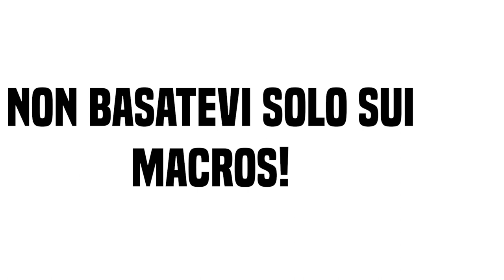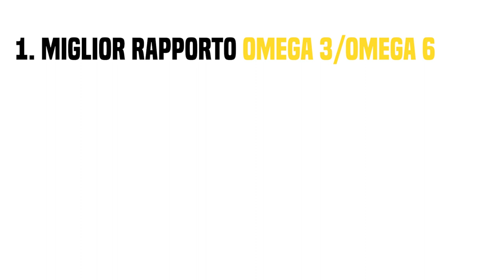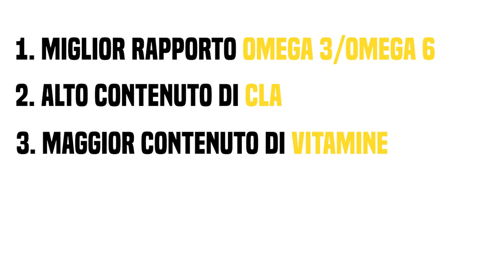Carne Grassfed | Cos'è e perché mangiarla?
La scelta delle fonti alimentari è di straordinaria importanza non solo in termini di ricomposizione corporea ma anche e soprattutto per la nostra salute. In questo video parleremo della Carne GrassFed, vedremo cos'è e perché tutti dovrebbero iniziare a consumarla!

LINK UTILI

Come contattarci?!

-rhinocoaching.it-